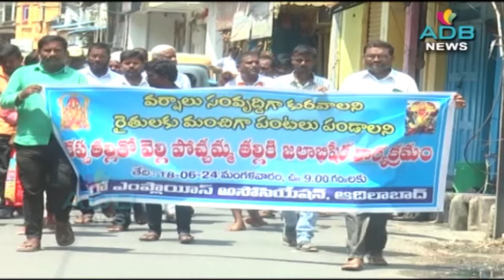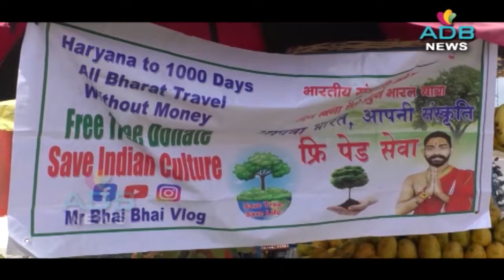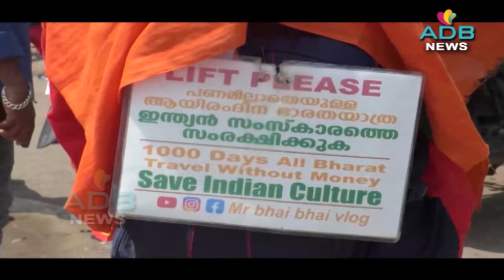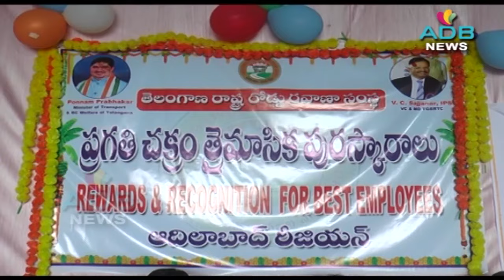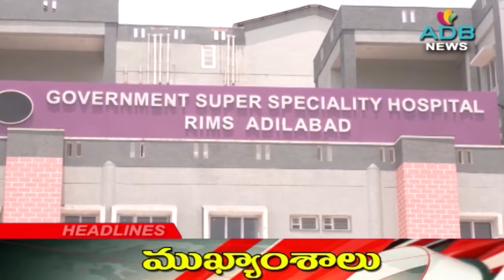18-06-2024//ADB Channel//ADB News//ADILABAD ADB CHANNEL